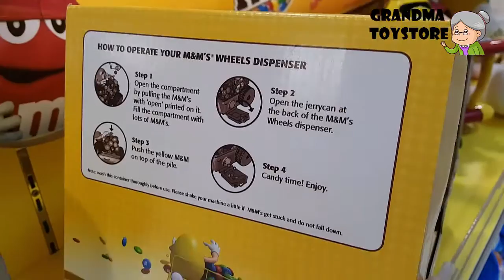Unboxing TOYS Review/Demos - M&M Dispenser Spender Car Auto Rot und Gelb NEU Wheels jeep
Grandma toystore brings to you the M&M Dispenser Spender Car Auto Rot und Gelb NEU Wheels jeep